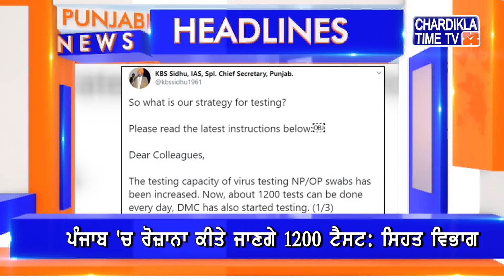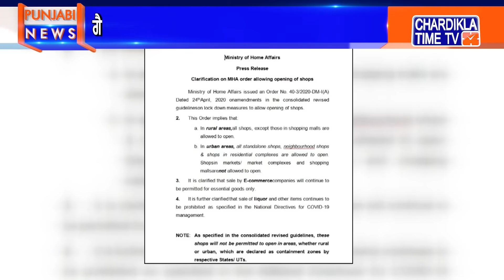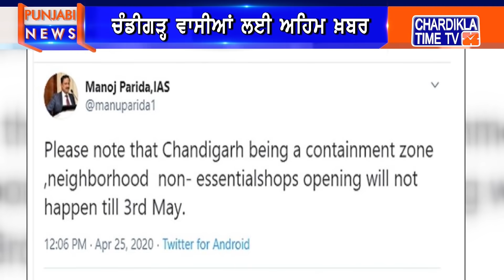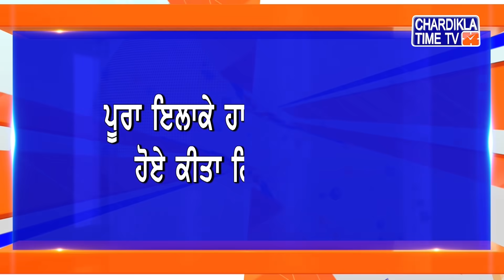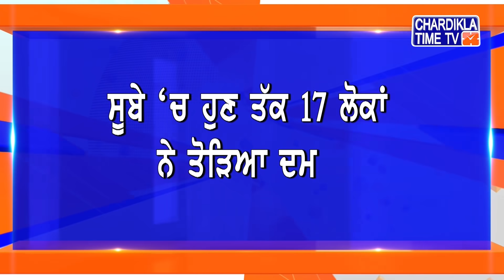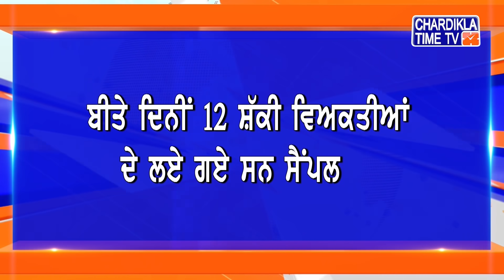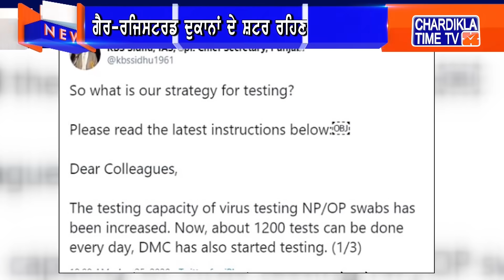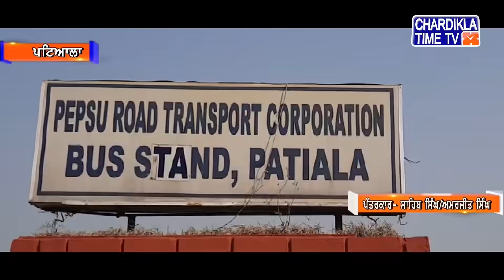Punjabi News | Afternoon Punjabi Khabra | Latest News | 25 April 2020 | Chardikla Time TV